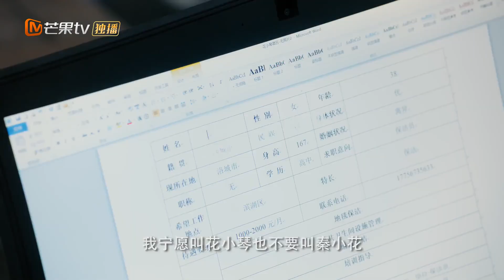《站住花小姐》情到浓时忍不住？💏 秦东海扑倒花明月！ Stop! Miss Hua【芒果TV心动频道】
💐 花明月秦东海开启了一场斗智斗勇、相爱相杀的恋爱故事！下载芒果TV国际APP ，更多爆款内容第一时间抢先看，精彩配音、多语言字幕等你来pick！

加入【芒果TV青春剧场VIP】会员抢先看《站住！花小姐》：
《站住！花小姐》会员专享版：

剧情简介： 《站住！花小姐》中的花明月是名副其实的名媛青春版“千颂伊”，甜美娇俏集万千宠爱于一身，却被认为金玉其外败絮其中，更是获封“花阿斗”称号；秦东海曾任消防中队中队长，退役后留学英国并以优异的成绩学成归来入职花氏集团，外表高大有型、硬朗帅气，实则却是一个“少女心”十足的反差萌硬汉。